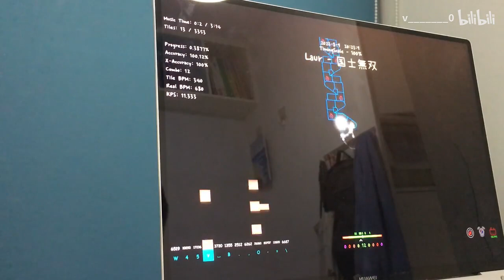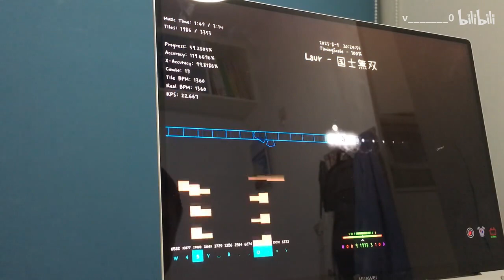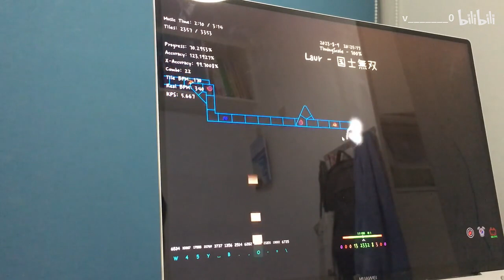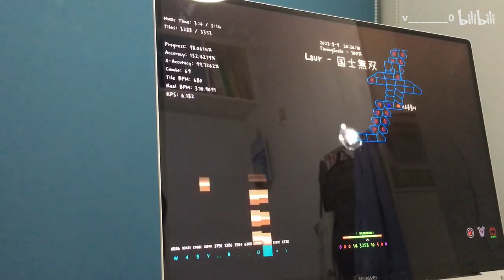[ADOFAI] 国士無双 (20.8!!) All Strict Clear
NOTICE: The videos are surely mine.
There is a watermark on the right upper corner because I uploaded them on Bilibili and completely deleted them in my computer. I can only re-download them and upload them on Youtube.
T21F: 20.8
Feeling: 20.69